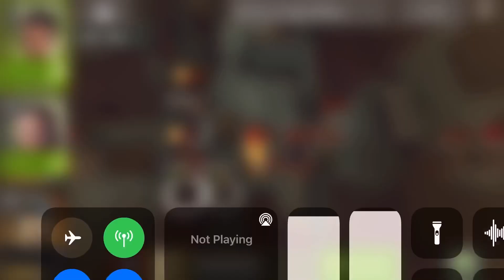GW-43-KtTW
NML gameplay